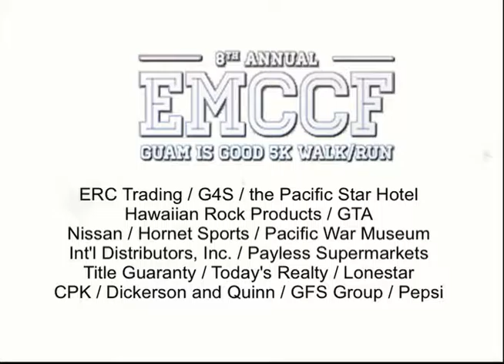Register now for the 2016 Guam is Good 5K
Make sure you help fight cancer TOGETHER by registering for the 2016 Guam is Good 5K!